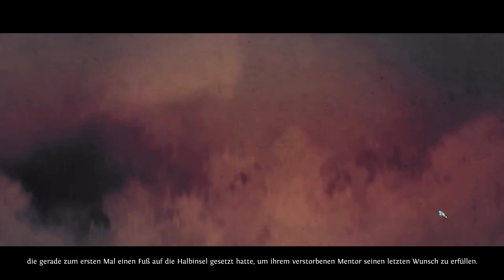Might and Magic X Legacy 01 | Erste Aufträge [HD][Gameplay deutsch]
Ein guter alter Dungeoncrawler in neuem, grafisch aufpoliertem Design. Wird sich unsere Gruppe aus Abenteurern gegen alle Bedrohungen behaupten können und zu Legenden werden?